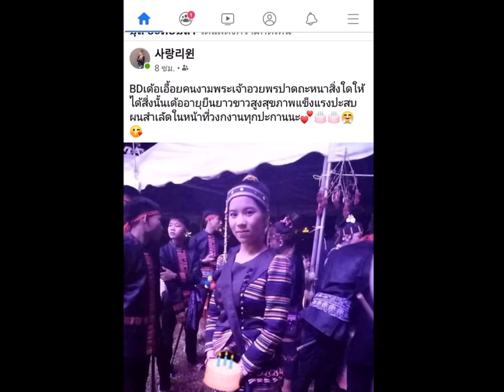Mokjong Koungruck-June 30, 2020 # 38.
Photo-By Beautiful Khmu Girls Different Places.
By Somlith Svl.
Richmond, California, USA.